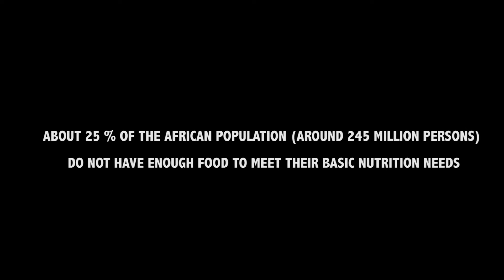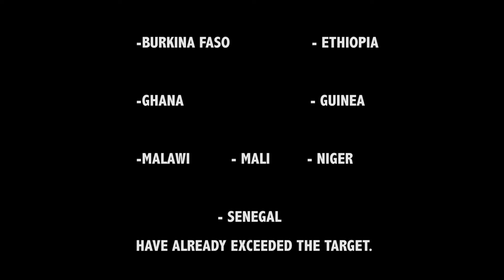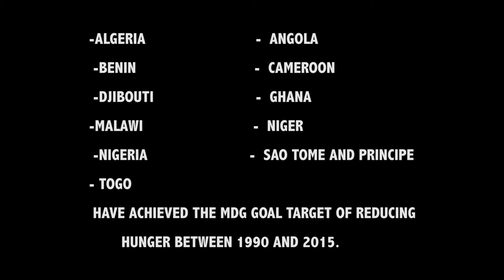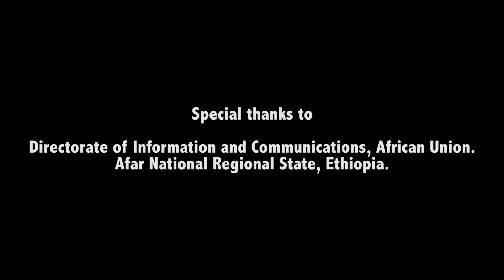End Hunger in Africa: Examples from Afar, Ethiopia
The Food and Agriculture Organization of the United Nations in collaboration with the African Union Commission has just released a video entitled End Hunger from Africa: Examples from Afar, Ethiopia.

This video shows the efforts made by FAO Ethiopia and Afar National Regional State of Ethiopia to end hunger in Ethiopia. Among many others the video films shows how FAO and development partners are supporting the government of Ethiopia to achieve its national development plans through the implementation of the Country Programming Framework (CPF).

The video was jointly produced by the Communication Units of the FAO Regional Office for Africa, the FAO Office in Addis Ababa, and the Africa Union Commission.